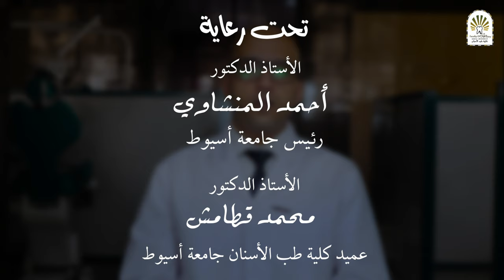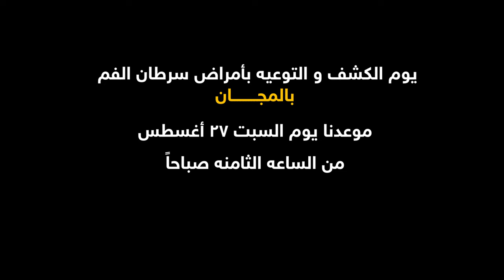Oral Cancer Awareness and screening day | Assiut university Directed by Mostafa Salah